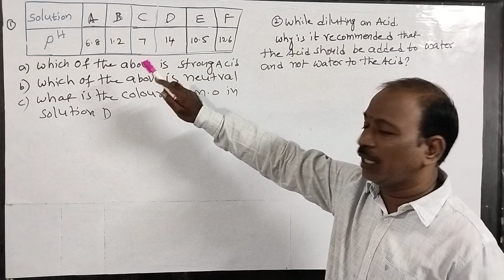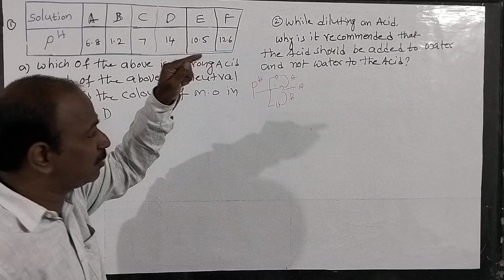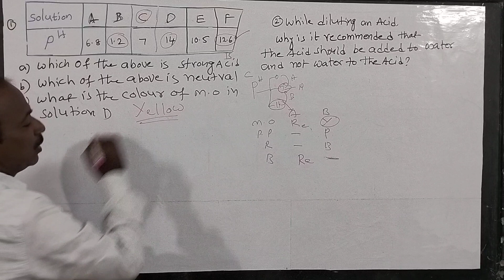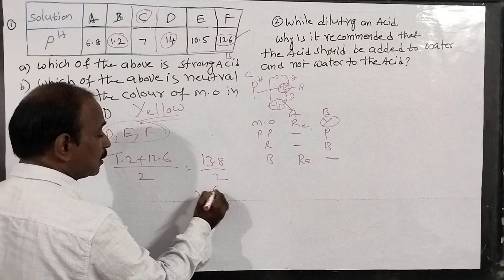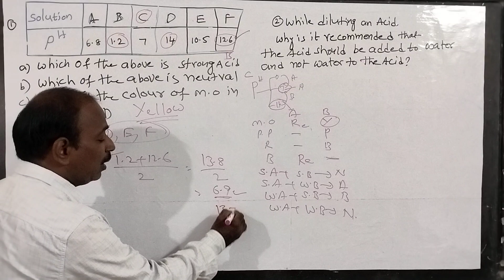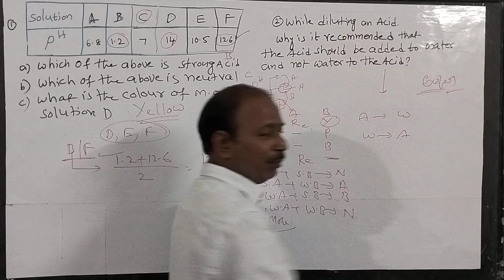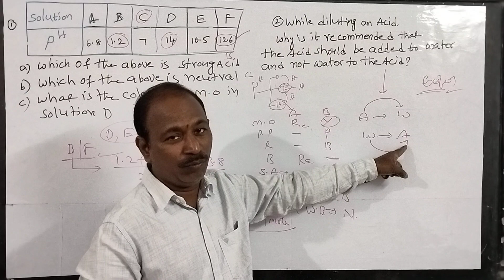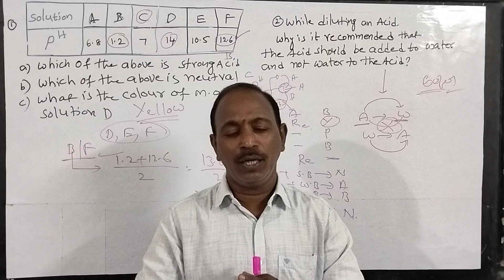ఆమ్లాలు, క్షారాలు , లవణాలు - 5